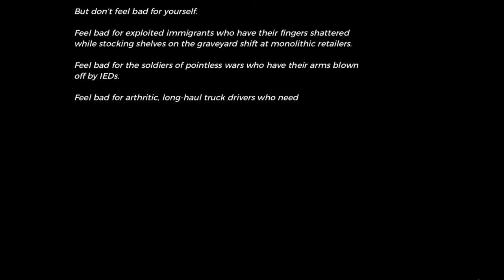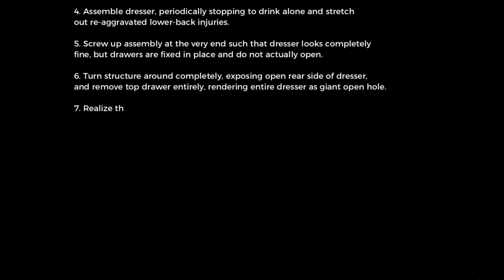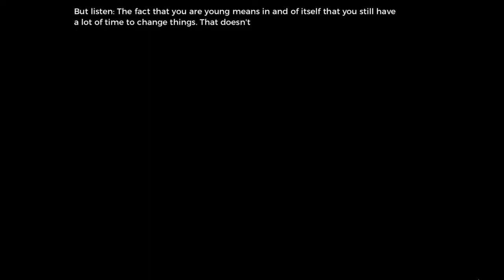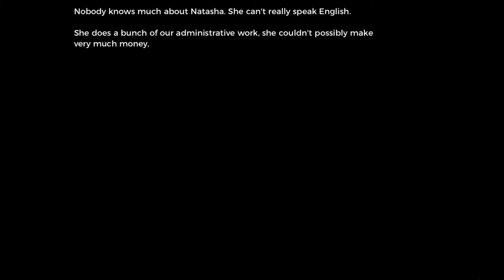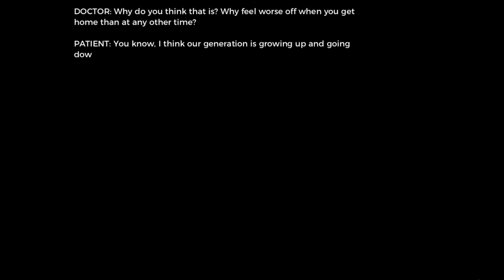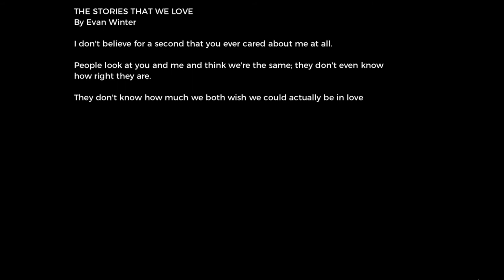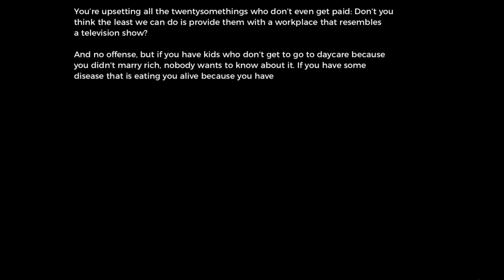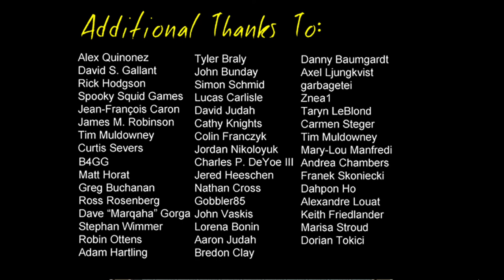COma Plays: Actual Sunlight